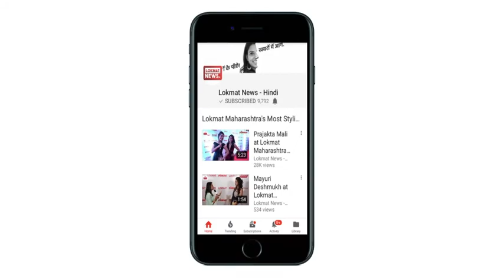Kamal Haasan Launched Party:- कमल हासन ने बनाई राजनीतिक पार्टी कहा, 'अब सितारा नहीं दीपक हूं'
राजनीतिक दल के ऐलान के साथ प्रसिद्ध अभिनेता कमल हासन ने बुधवार को अपनी सियासी पारी शुरू कर दी। हासन ने पार्टी का नाम ‘मक्कल नीति मैय्यम’ रखा है। इसके साथ ही उन्होंने अपनी पार्टी के झंडे का अनावरण भी किया.